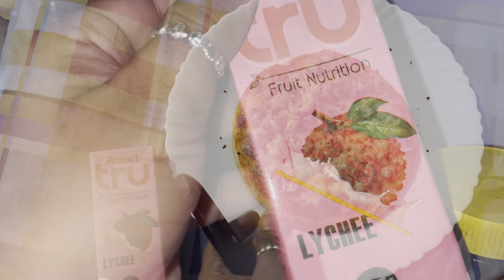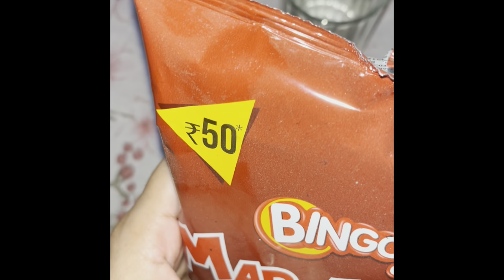What I eat in a day || AV48 || Cheat Brunch - Homemade Pizza. | Muskmelon Shake